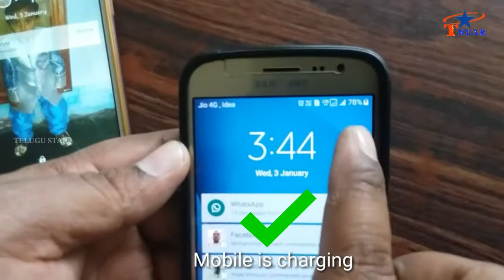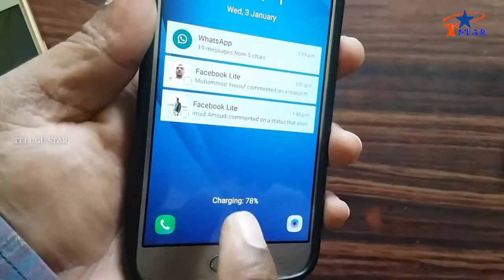How to mobile to mobile charging | otg cable tricks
వేరే వాళ్ళ మొబైల్ నుంచి మన మొబైల్లోకి చార్జింగ్ ఎక్కించడం ఎలాగో ఈ ఈ వీడియో ద్వారా తెలుసుకోవచ్చు.